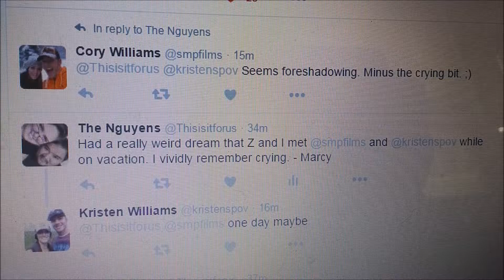ULTIMATE CHEESECAKE BITE!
Day 285

Check these guys out! DudeLikeHella, They Just had a baby!

Like what you see? We're trying to grow our YT family and would love to see you as a part of it.